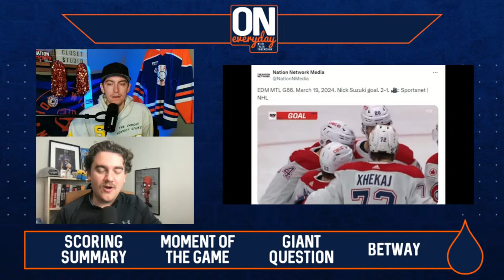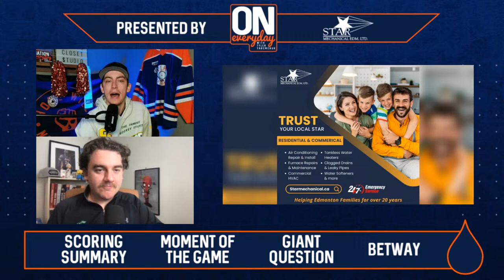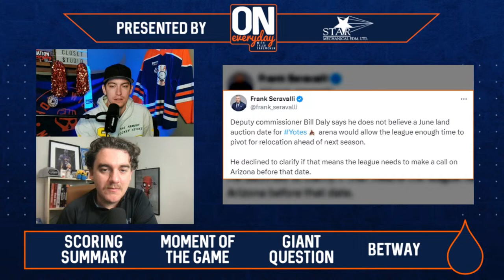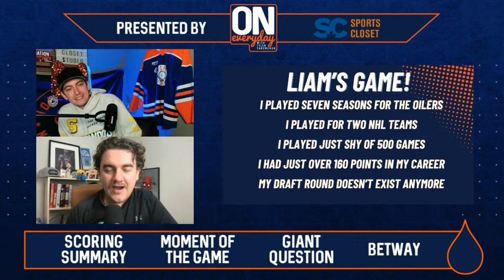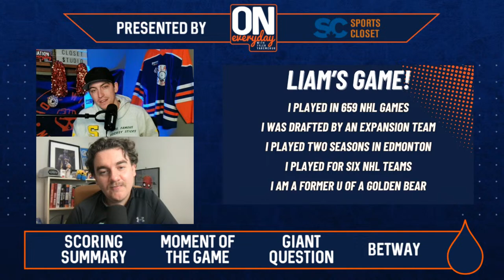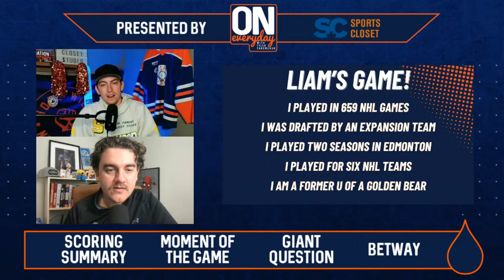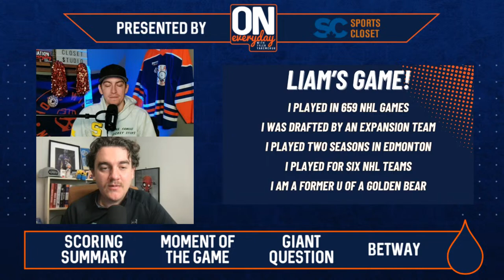Adam Henrique scores his first & the Oilers win in OT | Oilersnation Everyday with Tyler Yaremchuk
The Edmonton Oilers did not make it easy on themselves last night versus the Montreal Canadiens; however, they still managed to come away with maximum points. After leading 2-0 heading into the third period, a disappointing first ten minutes of the final frame allowed the Habs to claw there way back into the game. Despite the unexpected push back from Montreal, the Oilers star power came through when Leon Draisaitl sealed the two points on the powerplay in overtime.

Tyler Yaremchuk and Liam Horrobin break down the game today at noon on Oilersnation Everyday over on the Oilersnation YouTube channel. They want to hear your thoughts too. During the show, head to the Oilersnation YouTube channel and leave your questions, comments and concerns in the Charm Diamond Centres YouTube live chat. Today, the guys are seeking their Great Clips inbox question of the day so don't hesitate to drop a comment.

Also on the show, head coach Kris Knoblauch unexpected changed his lines. Evander Kane was elevated to the first line and Ryan Nugent-Hopkins demoted to the third line. Derek Ryan and Troy Stetcher also checked into the lineup. Where these the right decision to make?

Later on, you will have the chance to win $25 to Nation Gear with Liam's Game. All you need to do is play along and guess which player Liam is describing. If you are one of the first three people to guess correctly, you will be put into a draw to win the Nation Gear gift card.